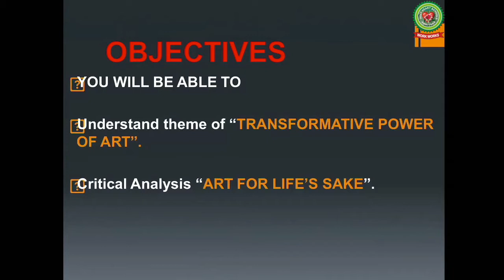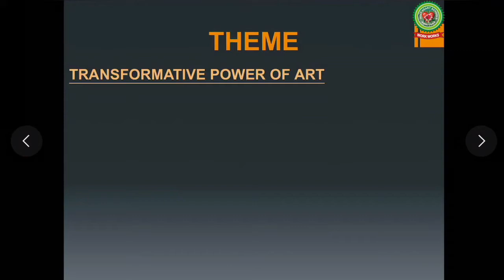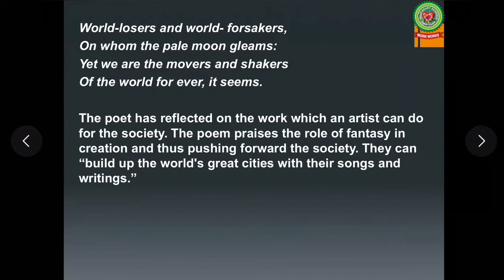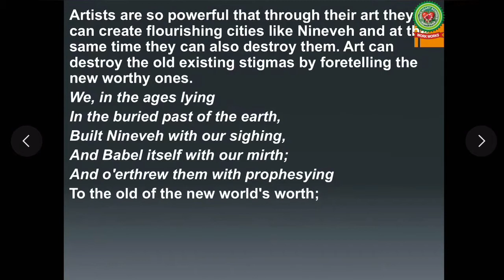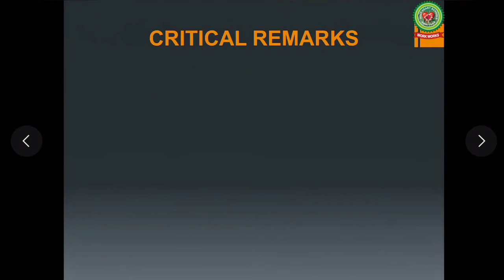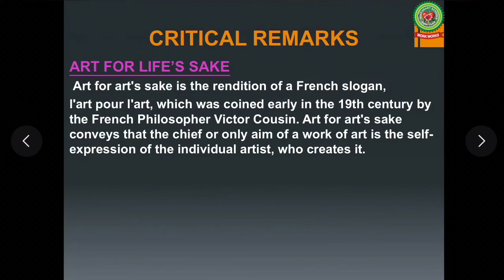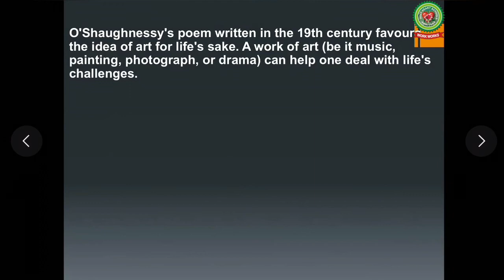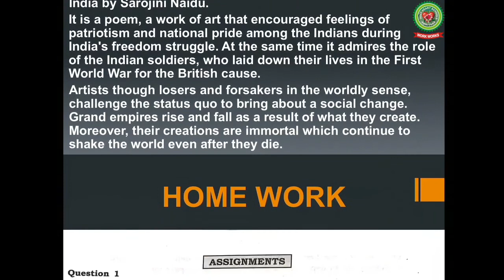We are the Music Makers 3|Class 12|English|Holy Heart Schools|June 3